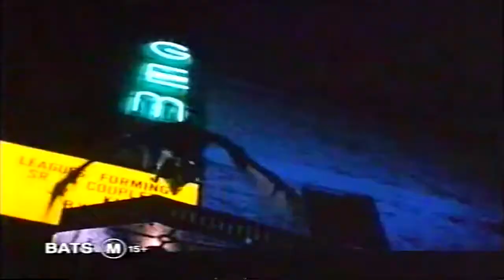Bats - Trailer 🇺🇸 - DINA MEYER.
Bats (VHS quality remastered) - Trailer 🇺🇸 - DINA MEYER.

📌 Official Selection Gerardmer-Fantastic Arts Film Festival, France 2000.

Merci !